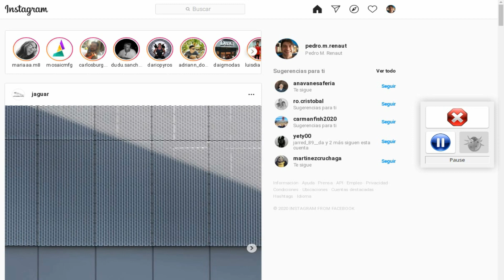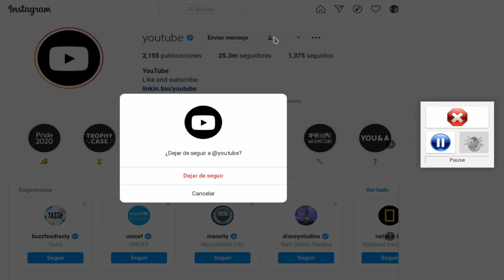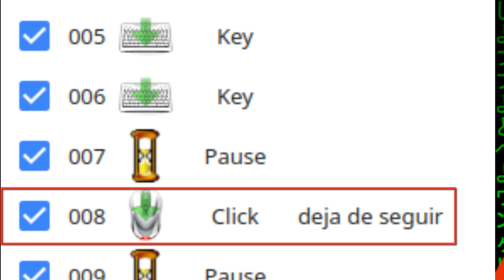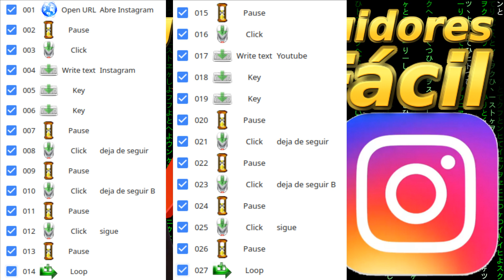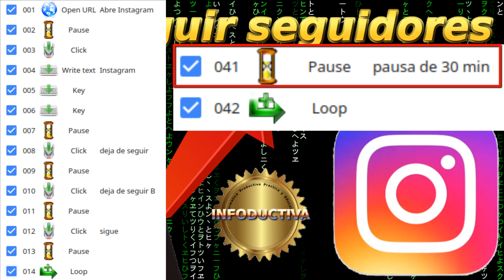😎 Como CONSEGUIR SEGUIDORES en INSTAGRAM fácil ✅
✅ Al ver un vídeo de @Daloz  explicando como conseguir seguidores en Instagram rápidamente mediante un truco genial... se me ocurrió explicar cómo automatizar esa misma técnica utilizando Actiona. Este es un ejemplo que demuestra lo sencillo que es conseguir que nuestro ordenador haga nuestras tareas repetitivas y tediosas consiguiendo así más tiempo libre. Espero que te sea de ayuda.

Infoductiva Infoductiva2 Tutorial Curso PedroMRenaut Seguidores PaginaInstagram Instagram Followers ComoCrecer ¿Quieres solicitar un vídeo en concreto?